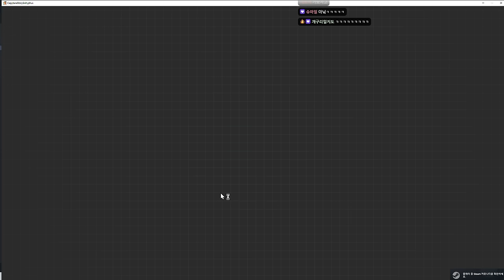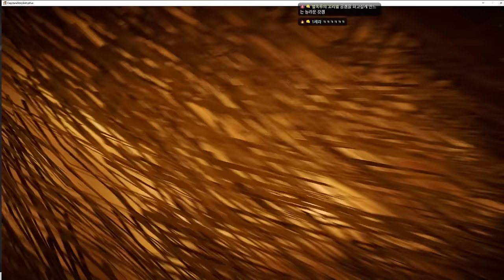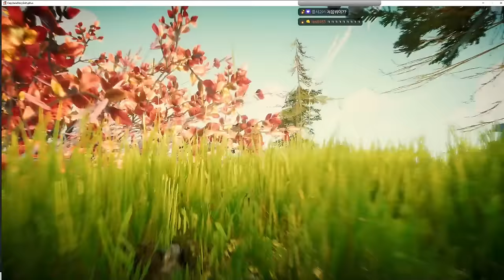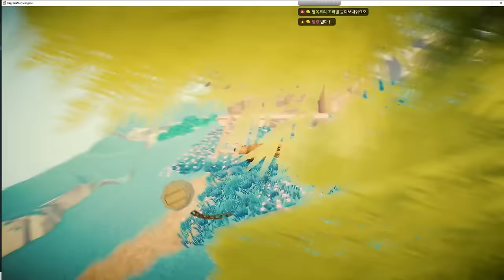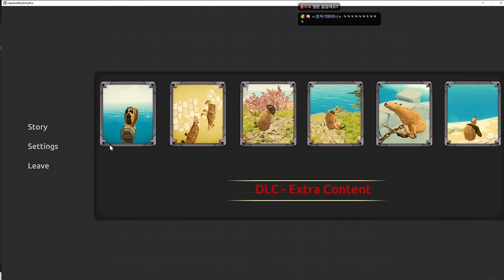이 게임을 왜 시작했지 (카피바라 시시푸스)